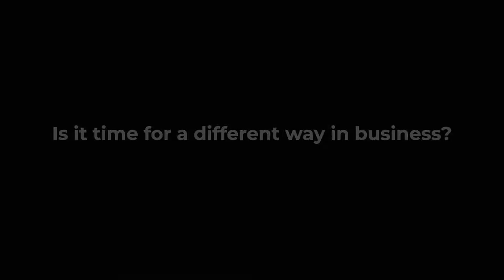Julie Creffield's Tribe Builder Programme Teaser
Did you know that as well as being the CEO of Too Fat to Run, Julie also works as a transformational coach and business mentor. You know before she set up TFTR she had a career in community engagement...so building Tribes comes as naturally as running does to Mo Farah.

If you are a business owner, or want to be business owner you should really check out